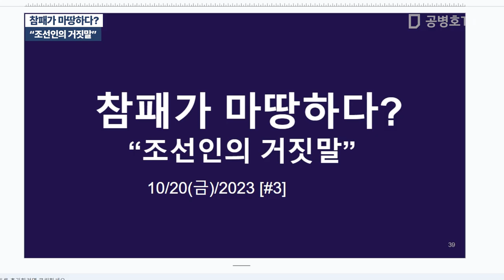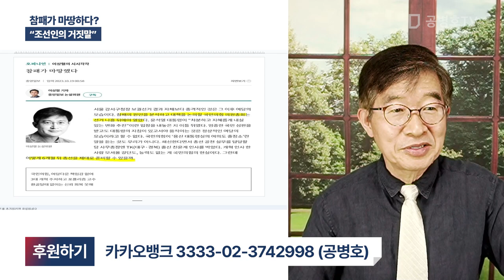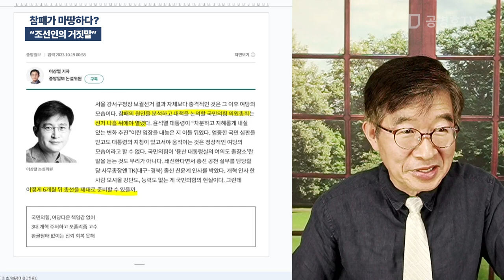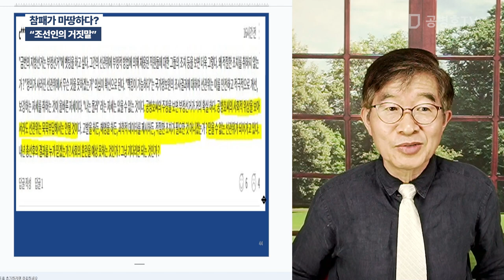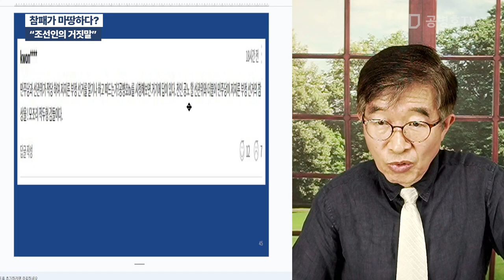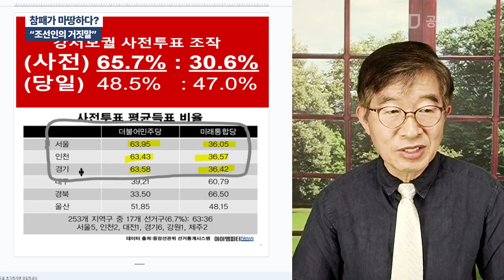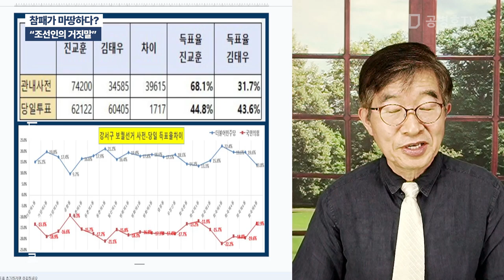참패가 마땅하다? / "조선인의 거짓말" / 사실 없는 기자의 글 / 정말 다들 왜 이러는 것일까? / 취재를 하고 칼럼을 쓰야지 / 마구 쏟아내면 되는건가! [공병호TV]